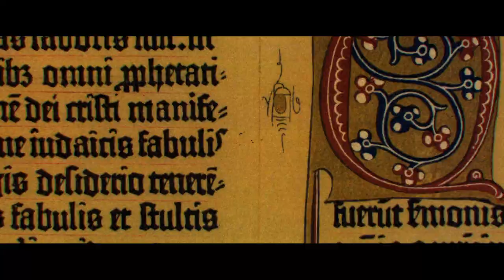THE DRIFTERS Official Trailer (2021) Romantic Drama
Starcross Entertainment & Central City Media will release feature drama THE DRIFTERS inVirtual Cinemas from 3rd April & on Demand in the UK from 5th April 2021, & in the US on SVOD streamer Urbanflix. THE DRIFTERS is written and directed by veteran screenwriter and producer Benjamin Bond (Skins, Killing Bono), starring Lucie Bourdeu (En Famille, Tout ce Qui Brill) and rising UK star Jonathan Ajayi (Wonder Woman 1984, Noughts & Crosses, BIFA longlisted), THE DRIFTERS is a love story about identity and place in a post-Brexit United Kingdom. Koffee, an African migrant, and Fanny, a French waitress, are two lost souls who attempt to find home in one another and escape the labels that inevitably leave them homeless.